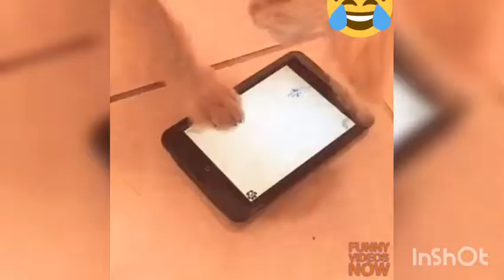Funny Dogs Vs Technology